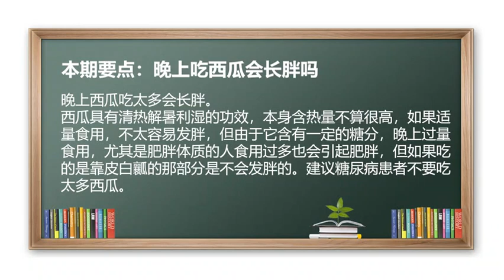西瓜 肥胖 减肥 水果 晚上吃西瓜会长胖吗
晚上西瓜吃太多会长胖。
西瓜具有清热解暑利湿的功效，本身含热量不算很高，如果适量食用，不太容易发胖，但由于它含有一定的糖分，晚上过量食用，尤其是肥胖体质的人食用过多也会引起肥胖，但如果吃的是靠皮白瓤的那部分是不会发胖的。建议糖尿病患者不要吃太多西瓜。